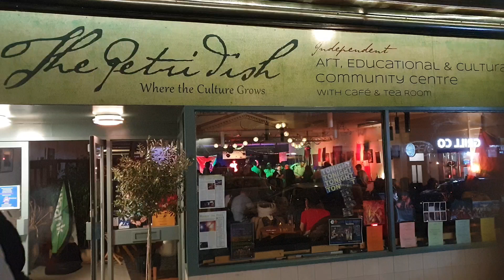Petri Dish Live Band 11/2/2023